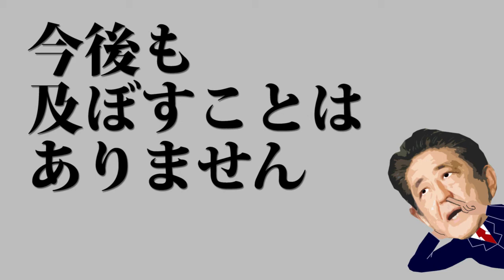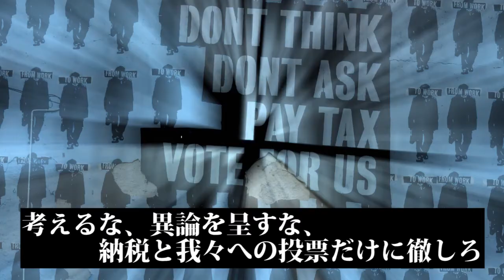検察庁法改正案に抗議します Nippon is Undercontrol Remix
行政による「検察の私物化」、検察官の定年を65歳に引き上げ、内閣の判断により検察幹部の「役職定年」を延長することを可能とする検察庁法改正案は、日本の法治を否定すること
という抗議行動の為に作ったリミックス及びミュージックビデオ

オリジナル曲は
Stillos - Hard...